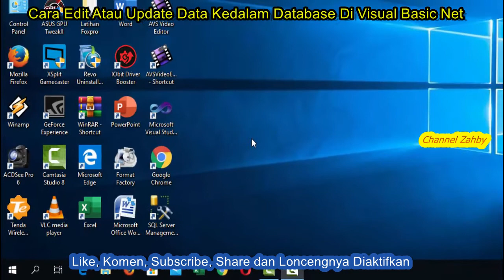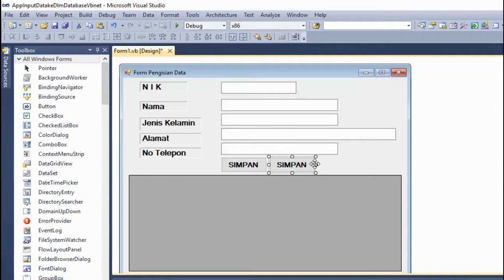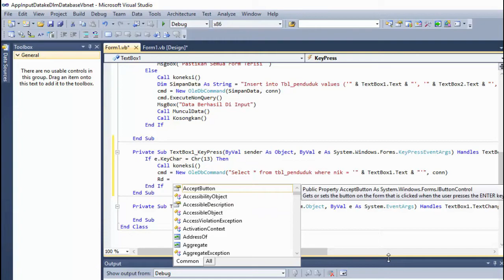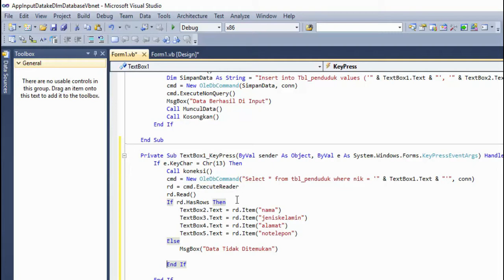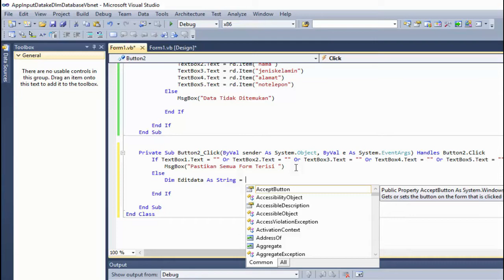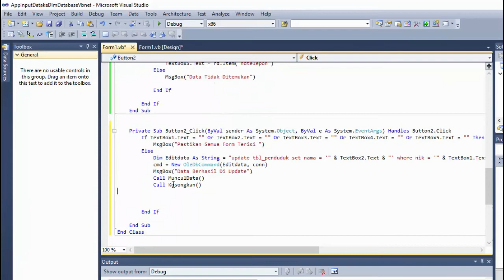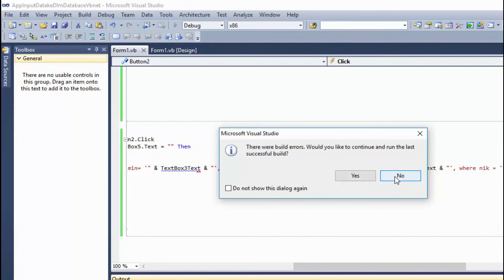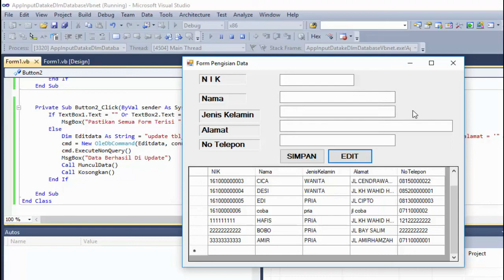Cara Edit Atau Update Data Kedalam Database Di Visual Basic Net || Channel Zahby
Pada video kali ini saya akan melanjutkan lagi dari video sebelumnya, adapun judulnya : Cara Edit Atau Update Data Kedalam Database Di Visual Basic Net || Channel Zahby.

Untuk teman2 mari kita belajar dgn cerdas jujur sportif utk kemajuan channel kita masing2,, alangkah baiknya kita biasakan utk menonton 2 mnt lebih dulu baru komen sesuai materi vidio dan baru kita mengsubs utk menghindari s@tpam, ayo semangat teman.